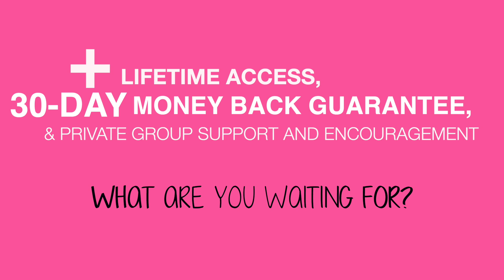Intro to Delighted in Doodling | An Interactive Online Doodling Course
Are you a beginner bullet journalist? Are you currently in school and want to take the next step towards creating doodle art? Do you homeschool your children and need an interesting and beginner-friendly art class that will keep them engaged?

Welcome to Delighted in Doodling! This course is 100% online and NOT subscription-based. Once you enroll one time you will have lifetime access to the course and all content, including future updates and bonuses.

This course includes:
⭐️5+ hours of pre-recorded video with real-time voice lessons
⭐️Guided worksheets to accompany the lessons
⭐️Lightroom Mobile Presets to enhance doodle pictures for IG
⭐️Optional Facebook Group for support encouragement
⭐️Lifetime access to all content including updates